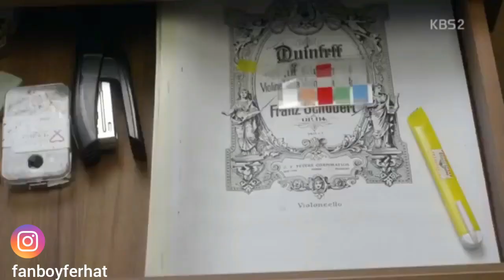Kore Klip - Kül Oldum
Şunlarıda İzlemeyi unutmayın ;